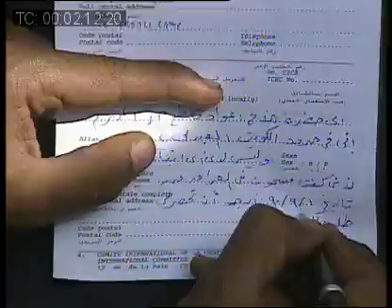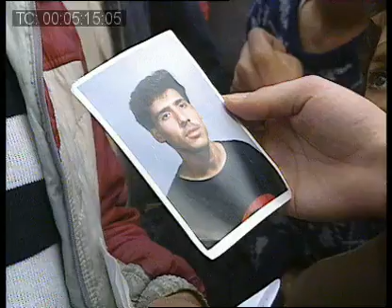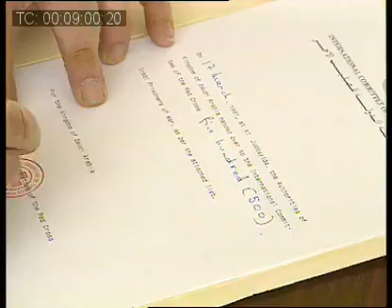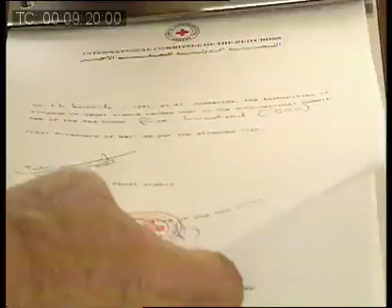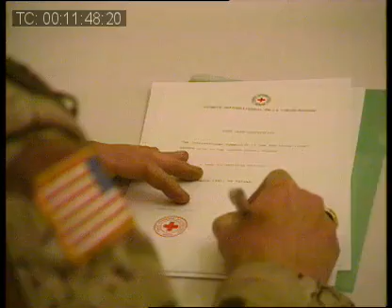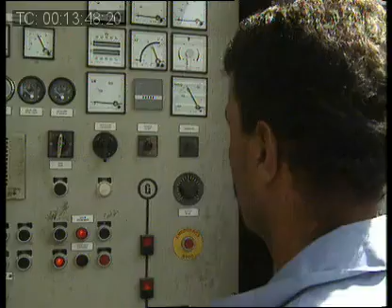اوضاع النازحين الكويتيين والعراقيين بعد حرب الخليج ١٩٩١،مشاهد من اثار الحرب واستسلام القوات العراقية